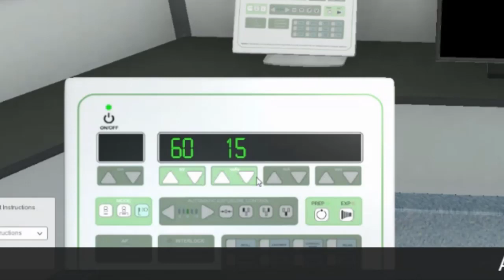[QUEM ESTÁ MENTINDO] SEMIAXIAL DE CLAVÍCULA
SEMIAXIAL DE CLAVICULA    [QUEM ESTÁ MENTINDO]

A aula de hoje vai ser um pouco TENSA, pois tenho que dizer que um destes GRANDES AUTORES pode estar MENTINDO.

A radiografia de clavícula tem em sua rotina o AP  e o SEMIAXIAL, o problema começa no segundo, pois dado a necessidade de angulação do Raio Central (RC) acaba causando confusão na cabeça da galera.

EU SEI que durante a PANDEMIA você desanimou em estudar posicionamento em RX, mas tenha CALMA, assista nossas aulas e veja como é que o comprometimento com a educação nos leva a novos caminhos para ter o melhor rendimento de nossos alunos.

DESCUBRA NESTA AULA QUEM ESTÁ MENTINDO.

CONFIRA SE ESTÁ INSCRITO NO CANAL E ATIVE SEU SININHO PARA NÃO PERDER OS PRÓXIMOS VÍDEOS.

Quer ter acesso a um curso completo de incidências?
E se for com REALIDADE VIRTUAL?

Eu sei que ficou curioso, e além disso tem muito mais que você pode ganhar se aproveitar a pré venda.

Vou deixar você conferir com seus próprios olhos.